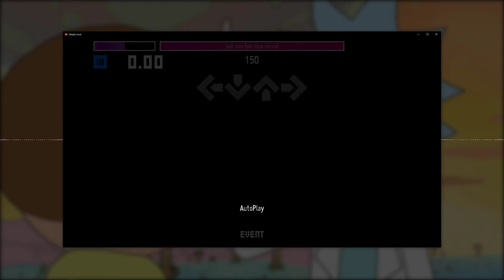[dimo's selifmis IV] bad man (skrillex remix) by the ragga twins - difficulty 10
a fun little bouncy boi. I really like having to 'reach' for jumps (not sure what the term is) instead of just making everything flow all the time, which i think has its time and place, but can be boring.